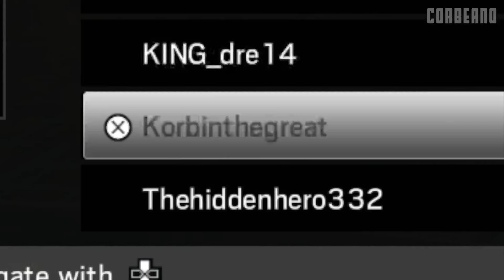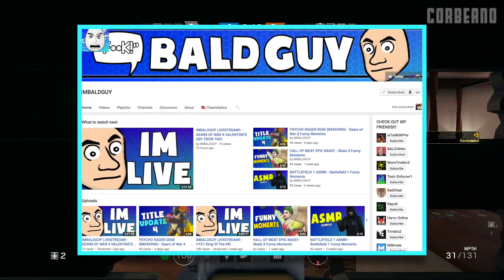Rainbow Six Siege Funny Moments - Velvet Shell Operators, Spider-Man, and Epic Moments!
Enjoy some more Funny Moments, Fails, and Funny Glitches in this hilarious Rainbow Six Siege Montage featuring the NEW Velvet Shell DLC Operators!

Everyone give a warm welcome to John!